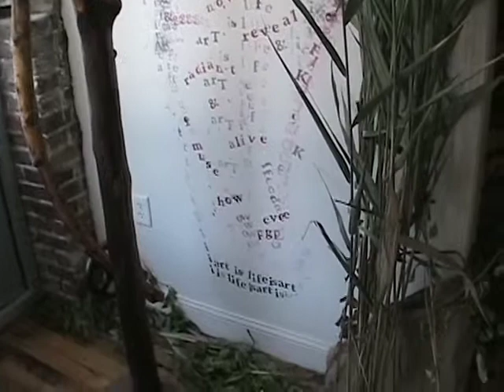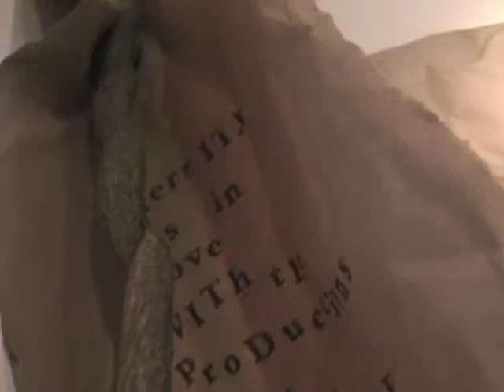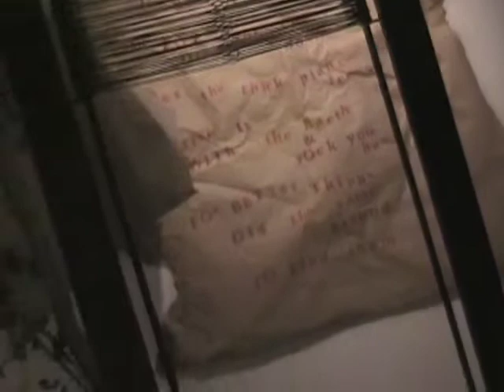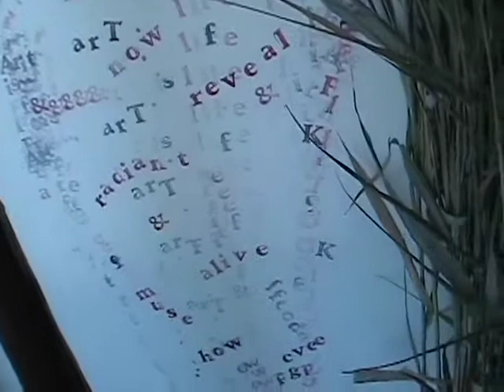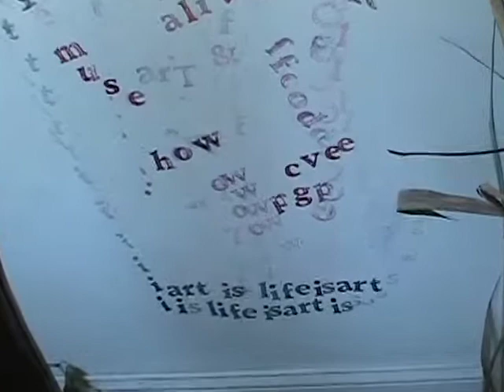Life is Art is Life is ...... - (environmental installation)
an environmental, sculpture, sound & video installation with performance series
created by Claire Elizabeth Barratt & Patrick Pierce as artists-in-residence
119 Gallery
Lowell MA